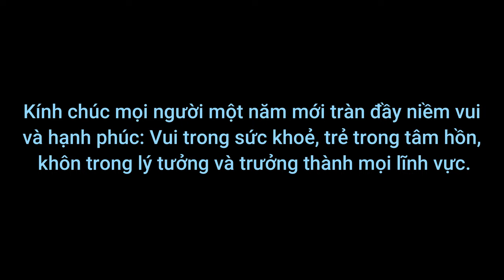MÙNG MỘT TẾT ĐÃ ĂN LẨU CÁ TẦM, NHẬU TƯNG BỪNG.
Mùng Một Tết Sau Khi Đi Chúc Tết Xong. Cả Làng Lại Kéo Về Nhà Ăn Lớn Quá, Ăn Lẩu Cá Tầm, Cá Sống Sashimi Yellow Tail Hamachi, White Tuna Và Uống Rượu Whisky Quá Đã, Có Người Cũng Phải Say Quất Cần Cau Luôn.
XIN CÁM ƠN QUÝ VỊ